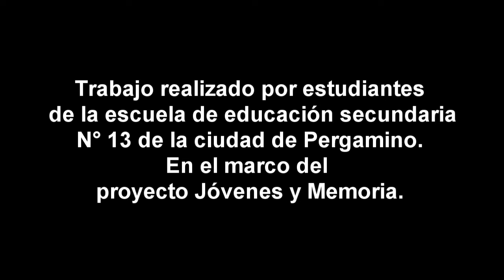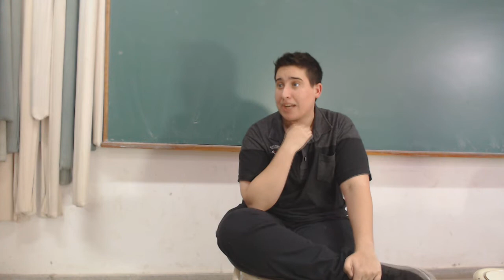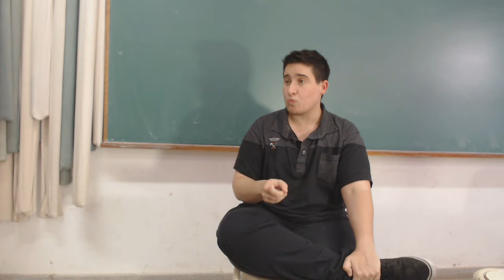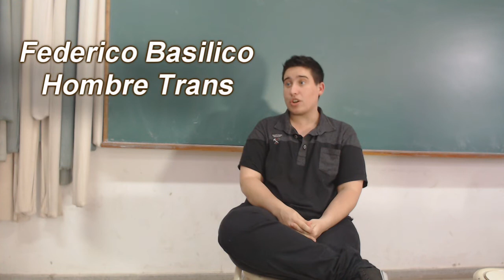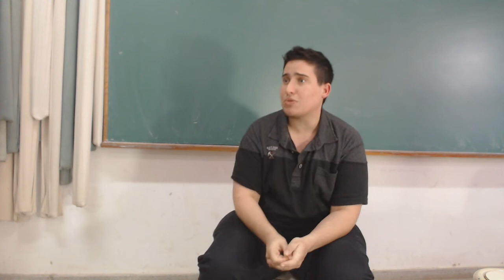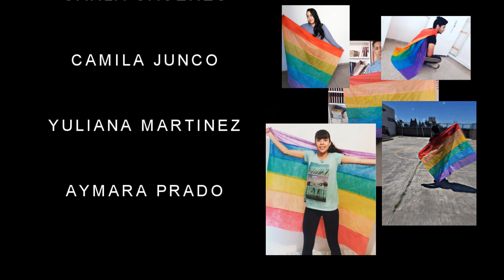Jóvenes y Memoria - Proyecto Miradas diversas - Escuela Secundaria N° 13 - Pergamino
Video realizado por alumnos de la escuela secundaria N° 13 de Pergamino y presentado en Jóvenes y Memoria 2018